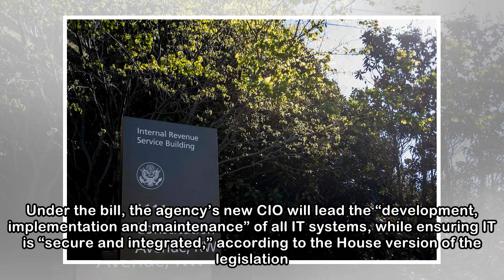IRS Tech Overhaul Bill Sets Out ‘Enhanced’ CIO Role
A federal bill aimed at updating the Internal Revenue Service’s decades-old IT systems sets out the duties and responsibilities of a new IRS chief information officer, among other modernization effort...